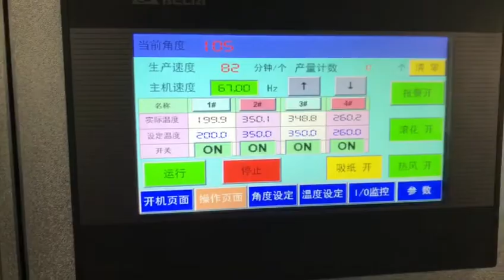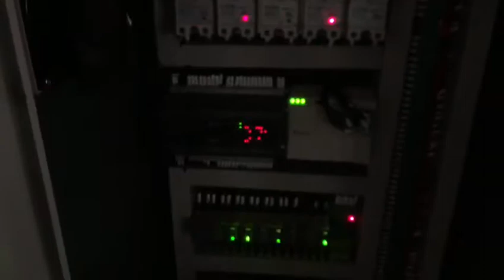Paper Cup Making Machine